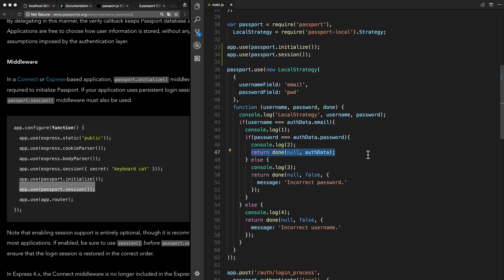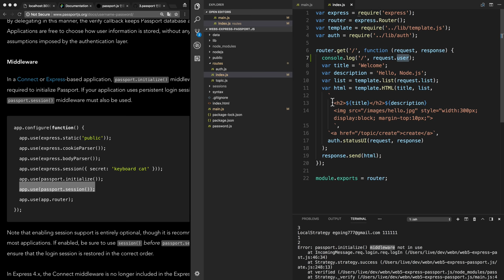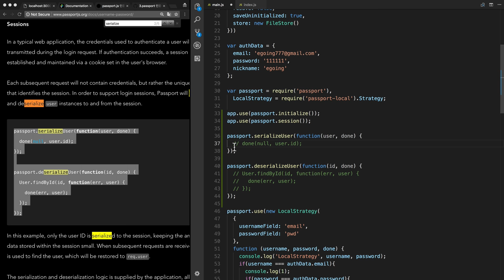WEB5 - Express Passport.js 5.1. passport 세션이용 1